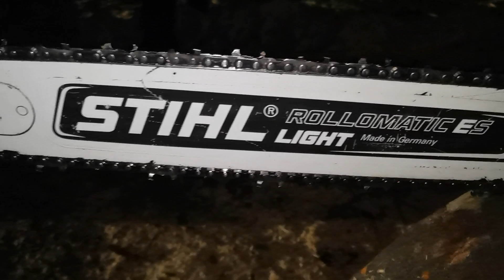Holzfforma G 466 76,5 cc & Husqvarna 181 se cutting fiber wood.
Am făcur acest clio la lumina farurilor pt că avem o serie de tăieturi pe fibră cu diferite drujbe. Va urma și altele  tot așa. Vă salut🤝🤝🤝

HolzfformaG466&Husky181se#